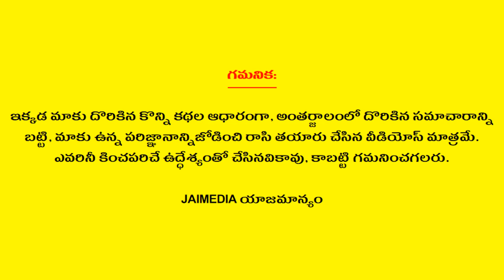Meena Rasi Phalalu October 2023 | Pisces Horoscope | Telugu Astrology | Jai Media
Watch Meena Rasi Phalalu October 2023 Pisces Horoscope Telugu Astrology